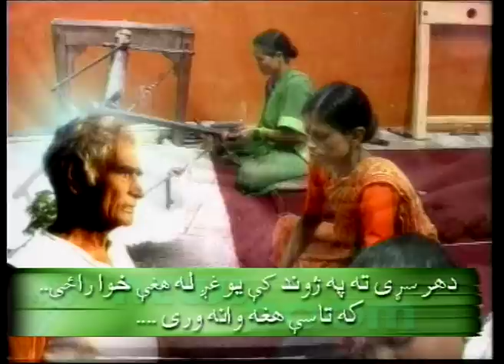Indian Legends: Part I (Full Movie)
'Indian Legends' presents a series of short films on eminent Indians. Each two-minute capsule summarises the field and achievement of a personality and locates why they can be rightfully called legends of India. Part 1 presents: music composer A. R. Rehman, actor Amitabh Bachchan, lyricist and filmmaker Gulzar, sarod player and maestro Amjad Ali Khan, danseuse Sonal Mansingh, scientist and father of green revolution M. S. Swaminathan, economist and the initiator of Anand Milk Union Cooperative Limited (Amul) V. Kurien, founder and head of Infosys Narayanan Murthy, economist and Nobel laureate Amartya Sen, painter Anjolie Ela Menon, social activist and Gandhian Baba Amte, and R. Chidambaram, the chairman of Indian Atomic power commission.